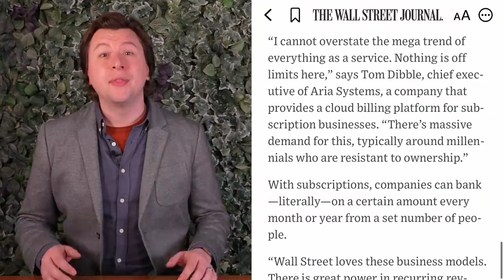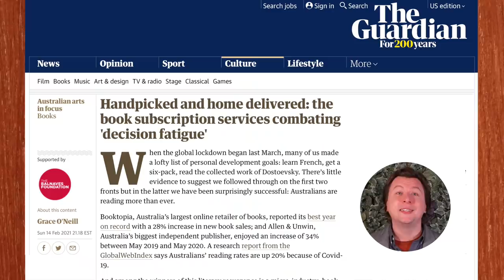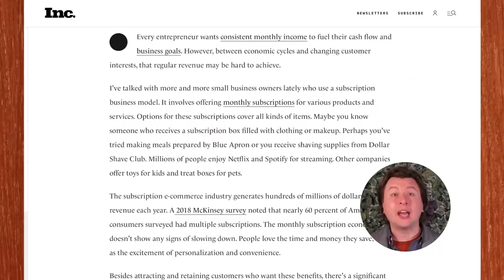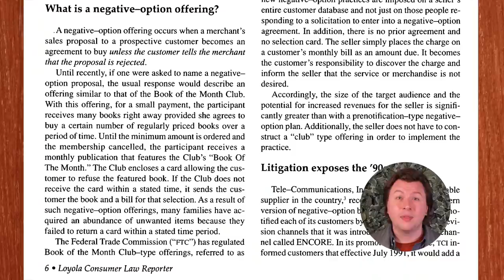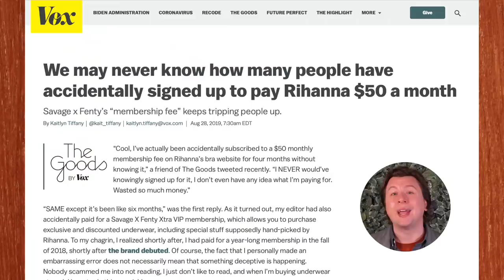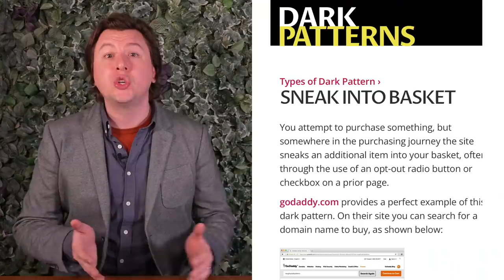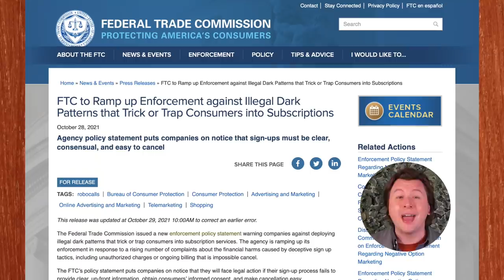Sneaky Ways Companies Fuel Subscription Addiction | Cracked Explains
It’s easy to feel judged by the UPS guy for ordering monthly deliveries of toilet paper, skulls, and Rihanna’s lingerie. Cracked Explains how brands get consumers hooked on subscriptions to everything from mail-order toothpaste to moist pillow moss.

Join us Mondays, Wednesdays, Fridays, and some Sundays at 3pm EST for brand new Cracked shows and series!

00:00 - Intro
01:23 - Why have so many products become subscription-based?
03:47 - Why is it so hard to cancel subscriptions?
06:45 - How do you keep from having too many subscriptions?